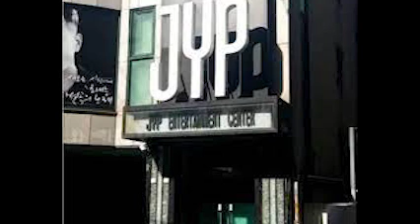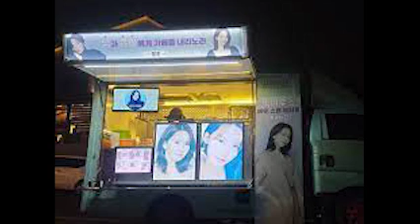소녀시대 윤아 2PM 준호 열애설